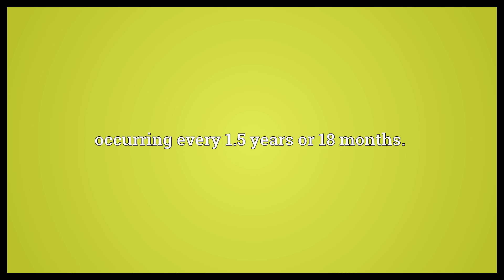Sesquiannual Meaning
Video shows what sesquiannual means. occurring every 1.5 years or 18 months..  Sesquiannual Meaning. How to pronounce, definition audio dictionary. How to say sesquiannual. Made with MaryTTS and Wiktionary